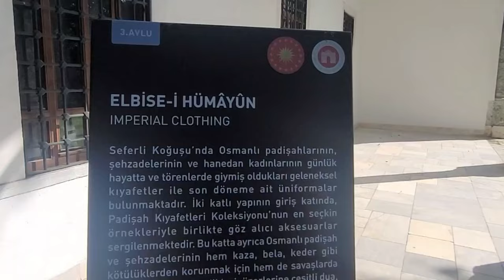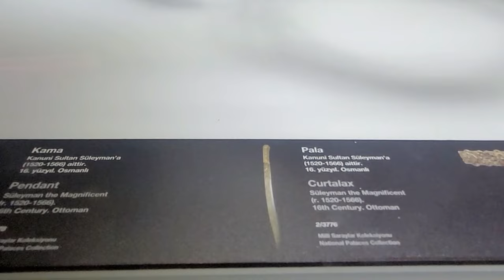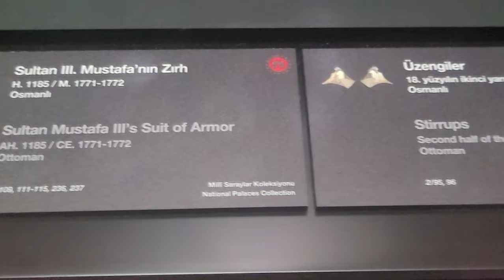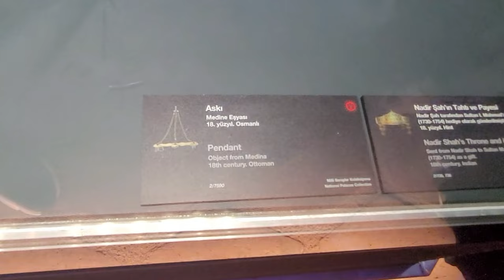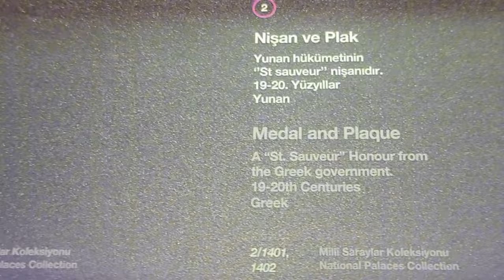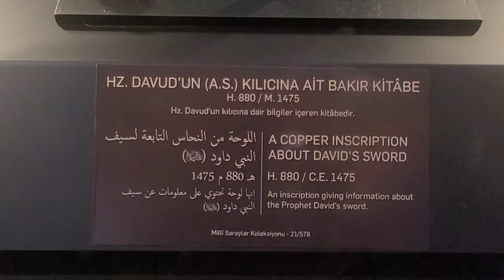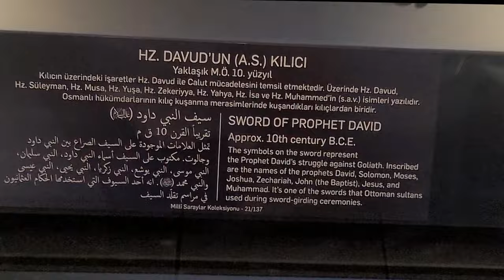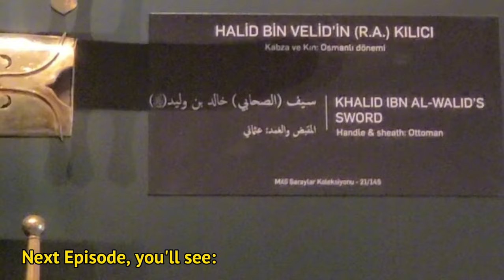Visiting Topkapi Museum | Istanbul| E SISTERS CLUB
Background voice credits:

No copyright islamic background nasheed

Channel: Background Nasheed